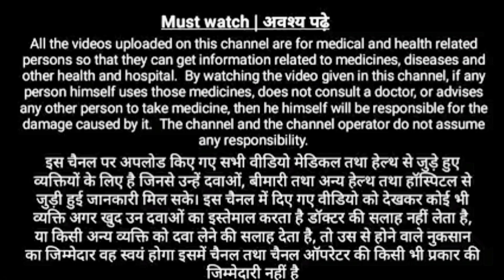पेट की चर्बी (Belly Fat) कम करने के लिए करें ये 6 चीजें || Pet ki charbi ghatane ke upay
Pet ki charbi kam karne ke upaye
pet ki charbi kaise Kam kare
Pet ki charbi kaise Kam hogi
Pet ki charbi kaise ghataye
Pet ki charbi
pet ki charbi kam karne ki exercise baba ramdev
pet ki charbi kam karne ka yoga
pet ki charbi kam karne ke liye diet plan
pet ki charbi ko kam karne ke liye diet plan
pet ki charbi kam karne ke liye kya khana chahie
pet ka fat kam karne ki diet
pet ka fat kam karne ke liye diet plan
weight kaise kam kare
weight kaise kam kare boy
weight kaise kam kare diet
weight kaise kam kare ja
weight kaise kam kare ramdev baba
Fit tuber Hindi
Healthy Hamesa
learn About Medicine
gyanear
health Tips
health
health Gyanvikas24